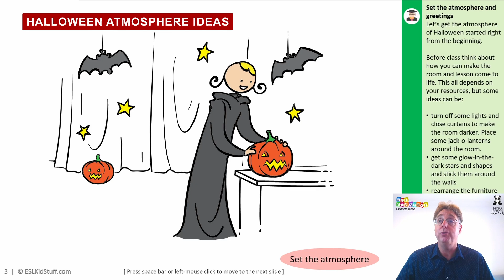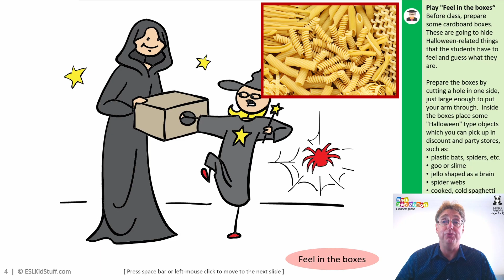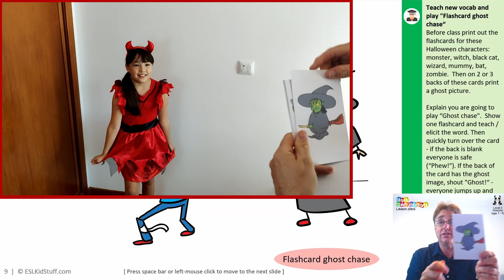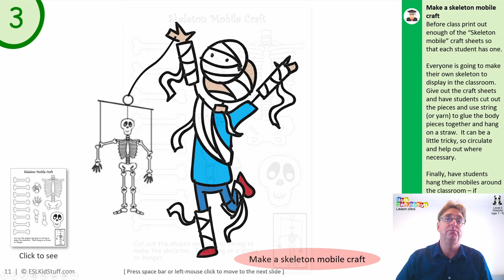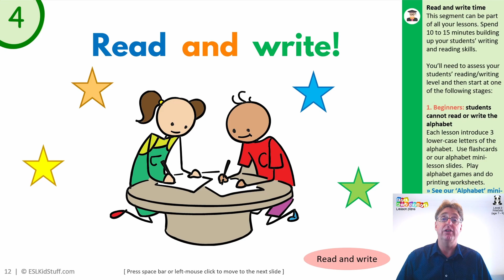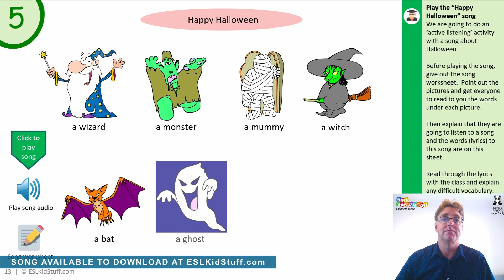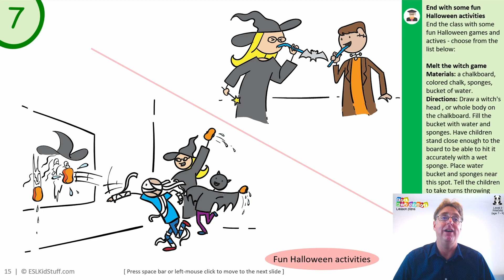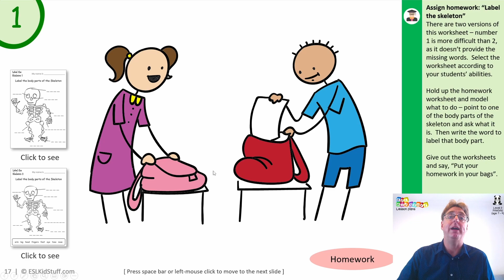Halloween Lesson Plan for ESL Kids (ages 7-9)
HALLOWEEN LESSON  -  LEVEL 3 (Ages 7-9)
"Happy Halloween!"

In this video I walk you through all the steps of a HALLOWEEN LESSON for a 7-7 year olds English class.  This lesson is one of many from our Kids English courses at ESL KidStuff!

Become a member of ESL KidStuff today!

Are you teaching English to a class of 7 to 9 year olds?  In this lesson plan we'll walk you through our lesson focusing on the topic of Halloween.  Students are introduced to some well-known Halloween characters, learn a Halloween song, read a story about Halloween, make a Halloween decoration and play lots of fun Halloween games.

Timestamps:
0:00 - Intro
0:33 - Set the atmosphere and greetings
0:48 - Halloween atmosphere ideas
2:04 - Play "Feel in the boxes"
4:01 - Warm-up & maintenance
4:18 - (Step 1) Teach new vocab and play "Flashcard ghost chase"
6:45 - (2) Create and label a skeleton on the board
7:47 - (3) Make a skeleton mobile craft
9:30 - (4) Read and write time
9:54 - (5) Play the "Happy Halloween" song
12:16 - (6) Read classroom reader "Happy Halloween!"
13:42 - (7) End with some fun Halloween activities
15:24 - Assign homework: "Label the skeleton"
16:13 - Do "Quick check" and say goodbye

ESL KidStuff is a resources and materials website for ESL kids teachers.  If you teach English as a second or foreign language to kids we have everything you need: